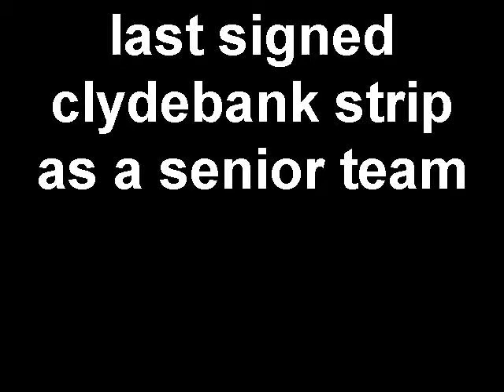last signed clydebank strip as a senior t